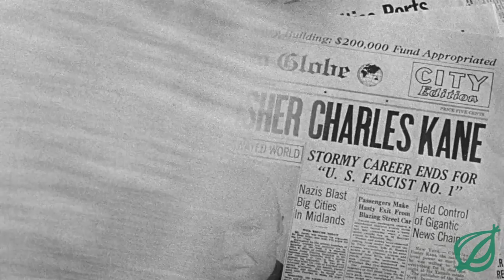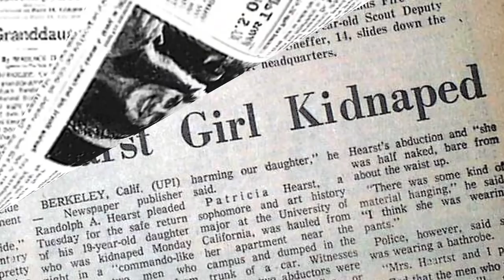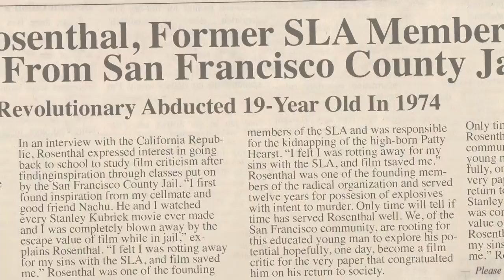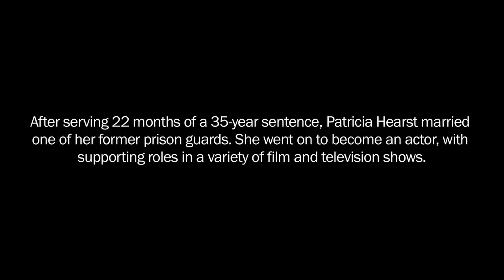The Onion Looks Back At 'Citizen Kane'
The Onion's movie critic Peter K. Rosenthal looks back at 'Citizen Kane' in this week's Film Standard